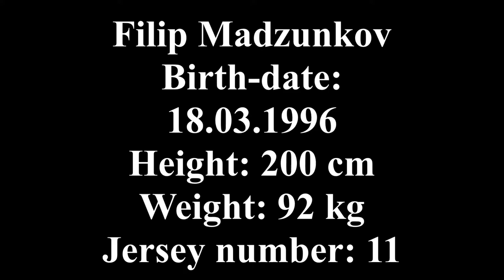FILIP MADJUNKOV STRUMICA